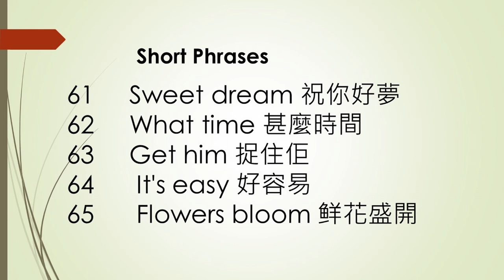【Cantonese speaking 廣東話點講】#26 How to say It's easy Etc in Cantonese Stephen Lifestyle 活在當下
I like to recommend this video as this is another way to learn Cantonese : Cantonese lesson 1: pronouns (I, you, he/she 我你佢)